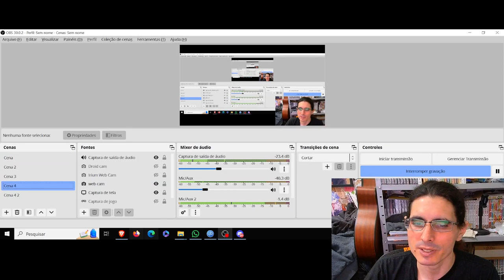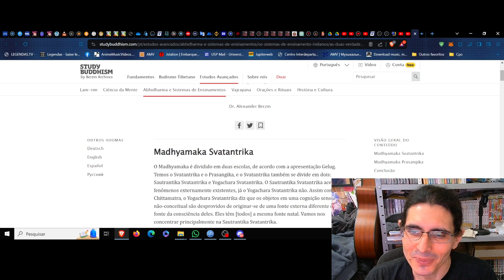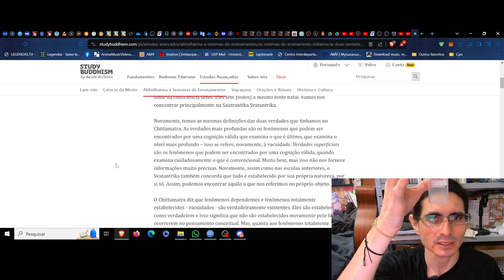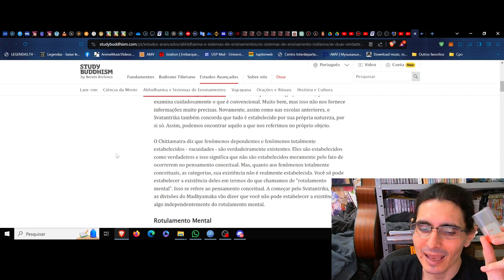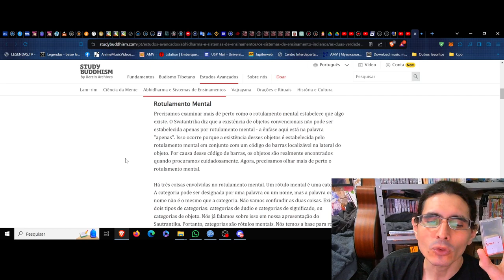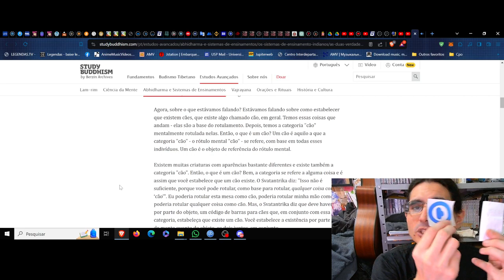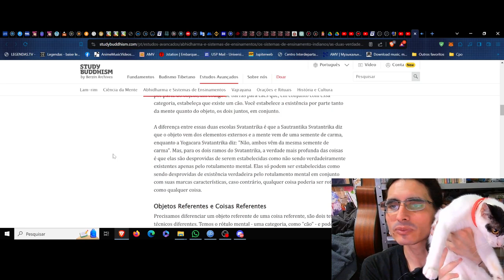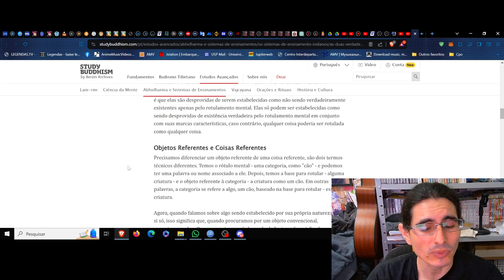(FV) Filosofia marginal. As duas verdades. Madhyamaka Svatantrika e Prasangika parte 1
(FV) Filosofia Viva. Apresentação da expressão, não acho que isso seja um sistema, talvez um método.
Esse segmento da filosofia viva abrangerá apenas a liberdade da reflexão, um percurso de elaboração, um pouco de retomada do meu percurso de estudo, formação, e um desdobramento de minha expressão. Apenas isso. Sem critério, sem rigor, desvinculado do comentário e da história na medida do possível.

Filosofia é questionar e elaborar.
Todo o resto é hierarquia de compreensão enviesada em disputas sociais culturais, onde a linguagem se desdobra em vida.

P.s Sempre é importante considerar e entender a escala ou ângulo sobre o qual o assunto está se debruçando, seja ele qual for. Isso para todo o que for aqui desenvolvido.